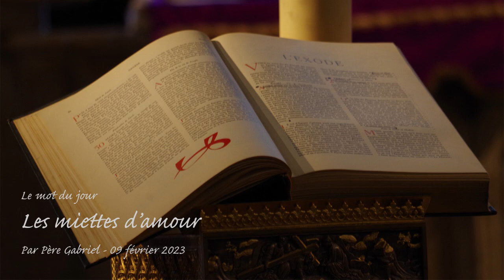Mot du jour de Père Gabriel - les miettes d'amour - 9 février 2023